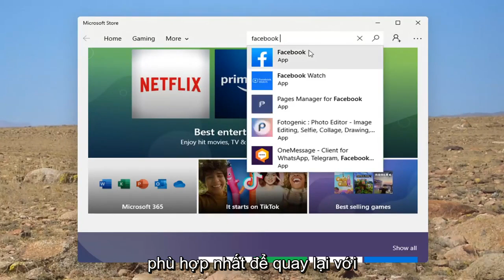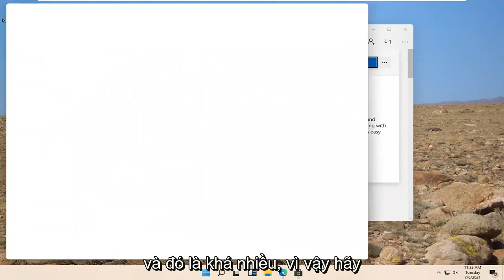Cách tải Facebook về máy tính Windows 11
Cách cài đặt ứng dụng Facebook trên máy tính xách tay Windows 11 (2022).

Các vấn đề được giải quyết trong hướng dẫn này:
cài đặt ứng dụng Facebook windows 11
cài đặt ứng dụng Facebook trên máy tính để bàn
cài đặt ứng dụng Facebook trên máy tính xách tay
cài đặt ứng dụng Facebook trên máy tính bảng của tôi
tải xuống miễn phí cài đặt ứng dụng Facebook
cài đặt ứng dụng Facebook cho laptop windows 11
Quảng cáo Facebook để cài đặt ứng dụng
cách cài đặt ứng dụng Facebook
cách cài đặt ứng dụng Facebook trên máy tính xách tay
cách cài đặt ứng dụng Facebook trong Huawei
tôi không thể cài đặt ứng dụng Facebook của mình
cài đặt ứng dụng Facebook trên máy tính của tôi